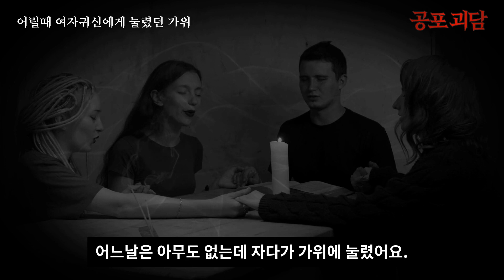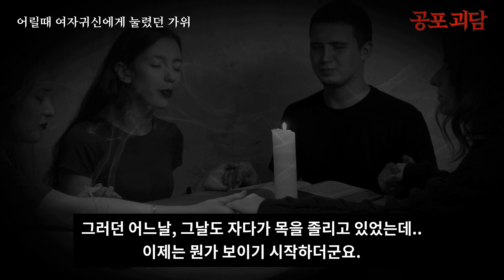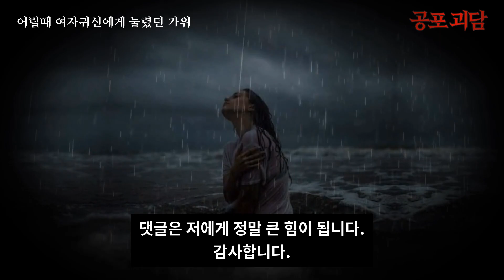【무서운이야기】 어릴때 여자귀신에게 눌렸던 가위